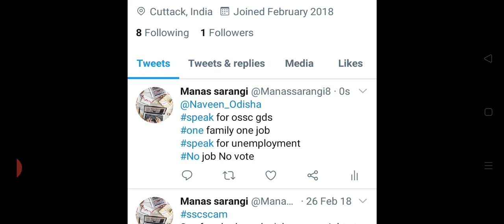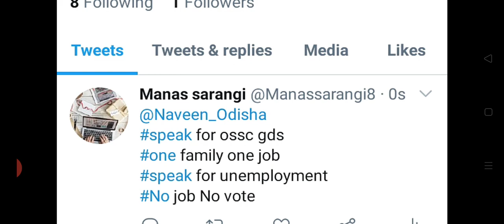September 21, 2020